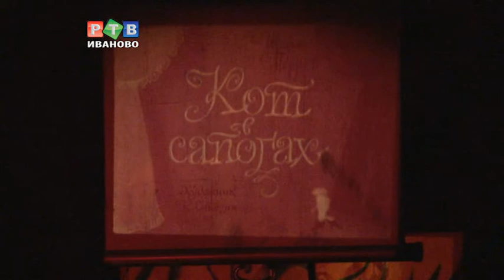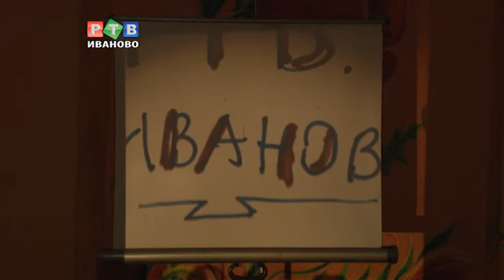В Иванове возрождают диафильмы